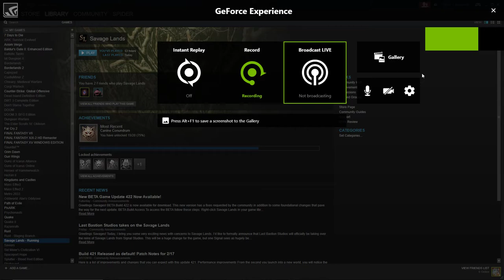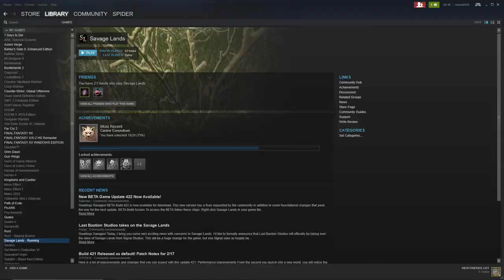Savage Lands Let's Play Pt 2